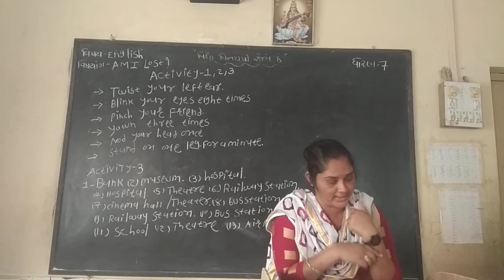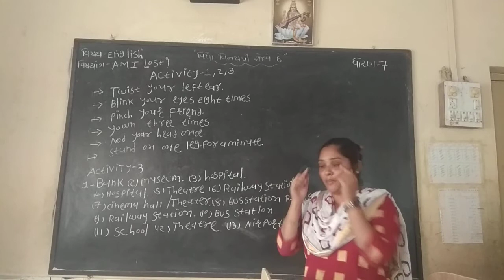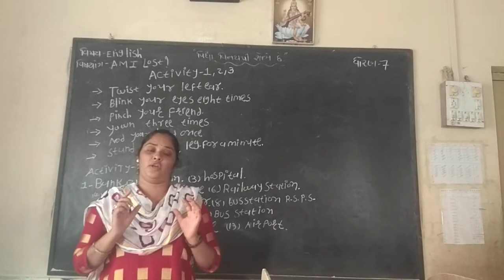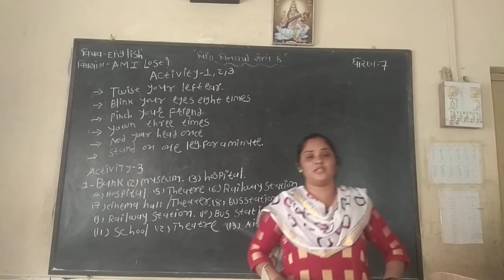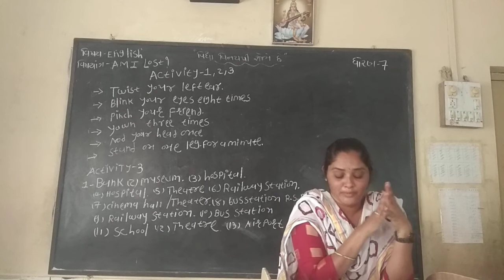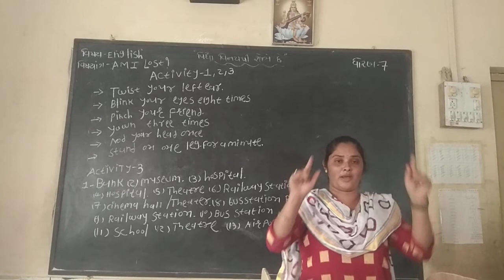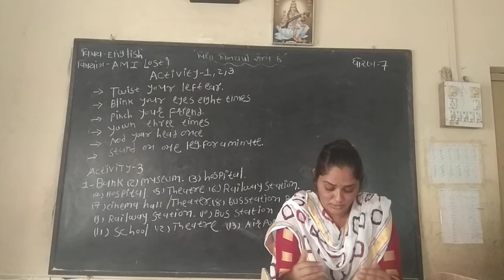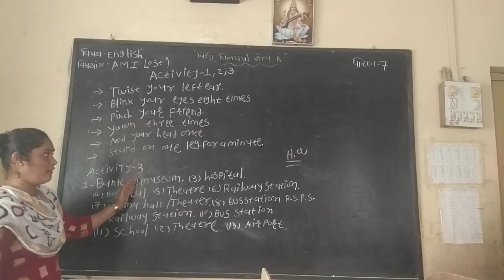std 7 english